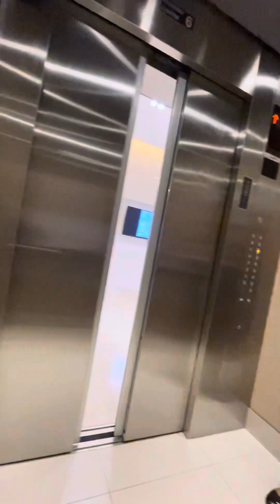START YOU RENTALS BUSINESS NOW pm my FB ACCT Janeth Rustia